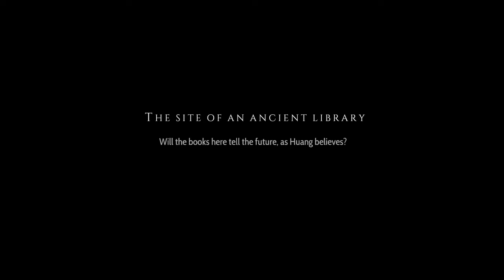Heaven's Vault - PS4 Pro gameplay - Spoiler! The Burned Library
One of the ways to get the Large Book that is chained up.